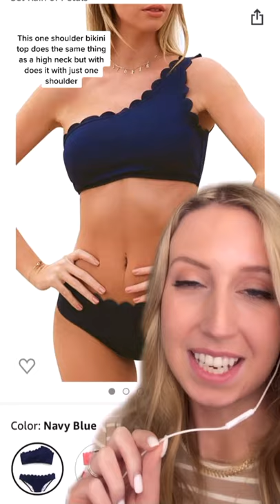5 Bikinis that Lengthen Your Midsection from Amazon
Let me know if you want more style recommendations for short torso body types!

***OPEN FOR LINKS & MORE INFO!***

SWIMSUITS MENTIONED :)

DO YOU HAVE A SHORT TORSO BODY TYPE?

OTHER SHORT TORSO LONG LEG VIDEOS YOU’LL LOVE :)

Height: 5’5”
Waist: 27”
Bra Size: 32DD
Hips: 37”
Inseam: 27.5”
Normal Sizes: 4-6, 27, small
Weight: 130lbs
Short torso/short waisted body type
Slight hourglass figure

All opinions are my own. They don’t affect the price you see or pay.

XOXO JB